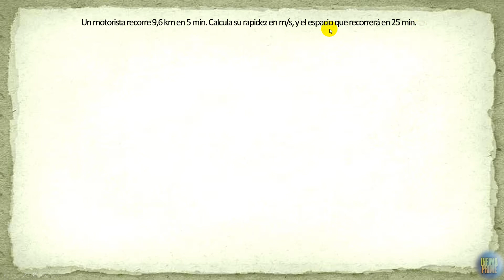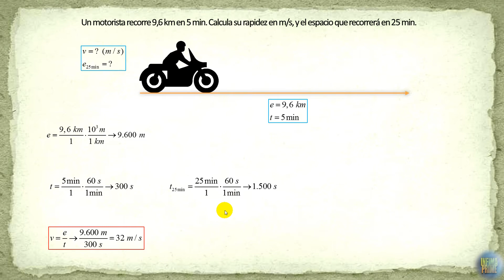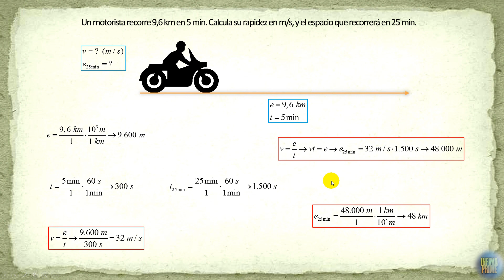Calcular Rapidez (en m/s) y Espacio recorrido en 25 min (Universidad de Cantabria)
Ejercicio de cinemática en el que un motorista recorre 9,6 km en 5 min. Calcular su rapidez en m/s, y el espacio que recorrerá en 25 min.

Realizado por: Saúl Sainz Berbil

Técnico Superior en Sistemas de Telecomunicación e Informáticos.